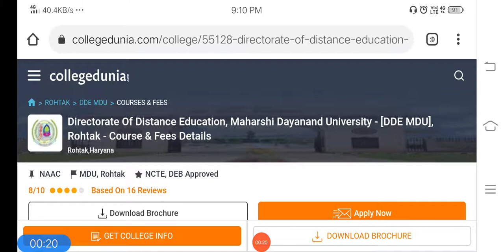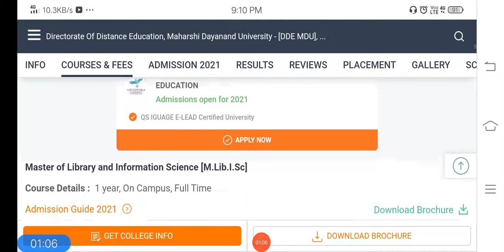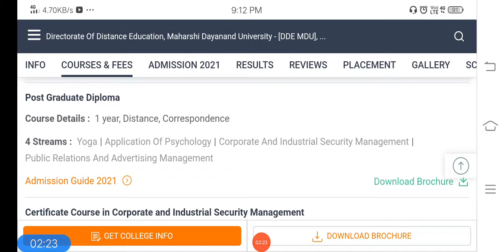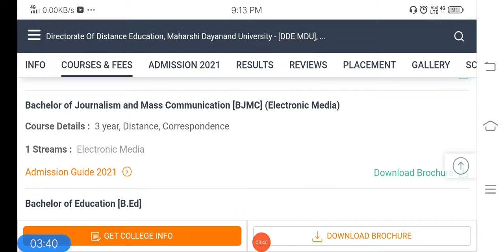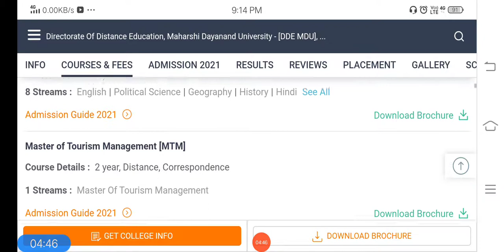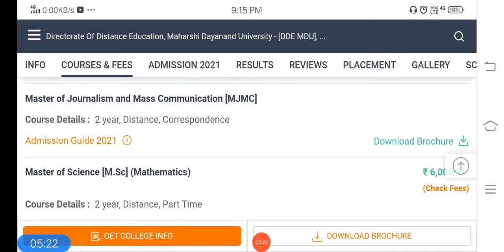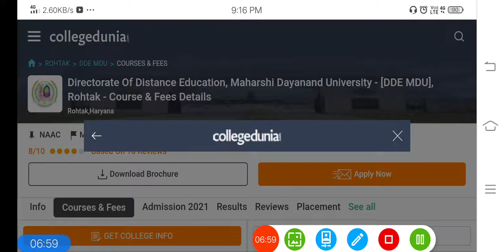MDU ROHTAK DISTANCE COURSE & FEES details | MDU DISTANCE ADMISSION FORM OPEN 2021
MDU exam Notification 2020,
Distance Education, MDU,
MDU distance M.A Political Science date sheet,
MDU exam Date sheet 2020,
MDU DDE BA Final Year Date Sheet 2020
mdu.ac.in 2020,
mdu b.ed exam date sheet 2020,
MDU Date Sheet 2020 BA 6th Sem,
MDU reappear form Last date 2020,
MDU Date Sheet 6th Sem 2020,
mdu rohtak ba first year result,
mdu rohtak ba llb fees,
mdu rohtak ba additional form,
mdu rohtak admission merit list,
mdu rohtak admission 2020,
mdu rohtak admission procedure,
mdu rohtak admission process,
mdu rohtak admission 2020 last date,
mdu university rohtak admission 2020 last date,
mdu rohtak online admission 2020,
mdu rohtak b.ed admission,
mdu online admission 2020-21,
MDU Entrance Exam 2020 application form,
MDU application form 2020,
mdu prospectus 2020-21,
mdu pg admission 2020-21,
MDU Admission form 2020 last date,
mdu admission 2020-21 ba,
mdu admission 2020-21 for bsc,
mdu admission 2020-21 form,
mdu admission 2020-21 for ug,
mdu admission 2020-21 for b.com,
mdu admission 2020-21 dates,
mdu admission form 2020,
mdu admission form,
mdu admission form 2020 date,
mdu date sheet 2018-19,
mdu b.ed 2nd year date sheet 2020,
MDU Admit card,
MDU Date Sheet 2020 B Tech,
mdu.ac.in 2020,
MDU Rohtak application form 2020,
mdu rohtak mba fees,
mdu rohtak llb fees,
mdu rohtak admission,